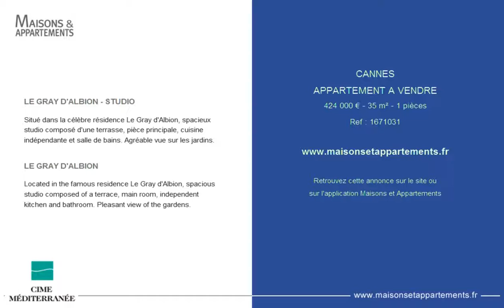CANNES - APPARTEMENT A VENDRE - 424 000 € - 35 m² - 1 pièces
Référence : 1671031

LE GRAY D'ALBION - STUDIO
Situé dans la célèbre résidence Le Gray d'Albion, spacieux studio composé d'une terrasse, pièce principale, cuisine indépendante et salle de bains. Agréable vue sur les jardins.

LE GRAY D'ALBION
Located in the famous residence Le Gray d'Albion, spacious studio composed of a terrace, main room, independent kitchen and bathroom. Pleasant view of the gardens.

Cette annonce vous est proposée par l'agence CIME MEDITERRANEE